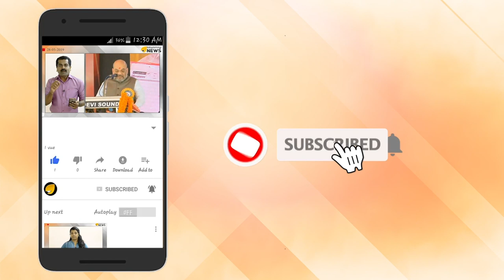മുഖം രക്ഷിക്കാന്‍ എസ് എഫ് ഐ; കമ്മിറ്റിയില്‍ വന്‍ അഴിച്ചുപണി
യൂണിവേഴ്‌സിറ്റി കോളേജില്‍ നടന്ന സംഘര്‍ഷത്തില്‍ നഷ്ടമായ പ്രതിച്ഛായ വീണ്ടെടുക്കാനുള്ള നീക്കം എസ് എഫ് ഐ തുടങ്ങകഴിഞ്ഞു.ഇതിന്‍റെ ഭാഗമായി എസ് എഫ് ഐ. കമ്മിറ്റിയില്‍ വന്‍ അഴിച്ചുപണി നടത്തിയിരിക്കുകയാണ്.യൂ​ണി​റ്റ് ക​മ്മി​റ്റി പി​രി​ച്ചു​വി​ട്ട യൂ​ണി​വേ​ഴ്സി​റ്റി കോ​ള​ജി​ല്‍ പു​തി​യ അ​ഡ്ഹോ​ക് ക​മ്മി​റ്റി രൂ​പീ​ക​രി​ച്ചിരിക്കുകയാണിപ്പോള്‍ എ​സ്‌എ ഫ്‌ഐ. ​കോളേജില്‍ വെച്ച് എസ്.എഫ്.ഐ യൂണിറ്റ് ഭാരവാഹികള്‍ കുത്തിയ അഖിലും പുതിയ കമ്മിറ്റിയിലെ അംഗമാണെന്നതും ഏറെ ശ്രദ്ധേയമാണ് എന്നതാണ് മറ്റൊരു കാര്യം.